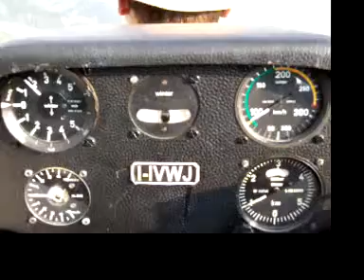Aliante Schleicher ASK 21: volo in pendio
Guidonia 01/09/09: volo in pendio sul monte Gennaro